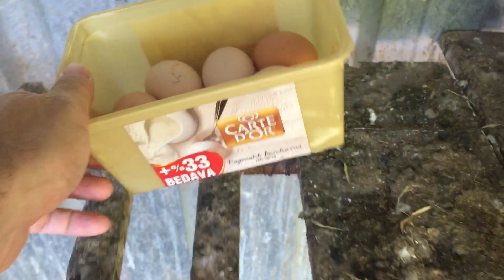Folluklardan Yumurta Toplama ve Tavukları Bahçeye Salma - Chicken Egg Collecting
Ağustos ayında yumurta verimi düşük olsa da buna da şükür 🙏 20 tavuktan 11 yumurta aldım iyi seyirler